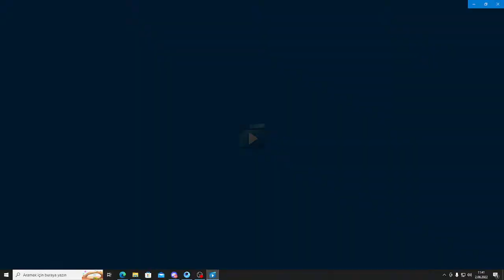SİZLER İLE RANK KASIYORUZ İYİ OYNAYANLAR GELSİN !! PUBG MOBİLE CANLI YAYIN !!